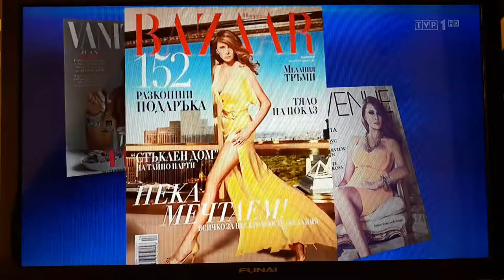Kim jest Melani Trump żona Donalda Trumpa ????